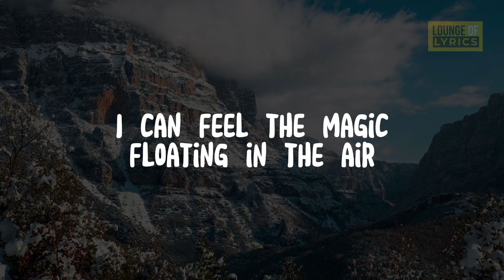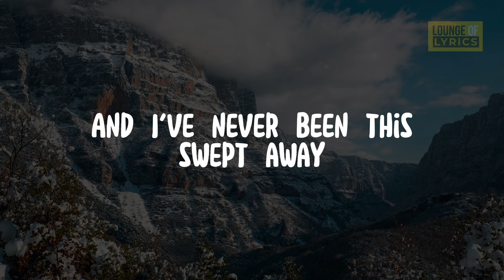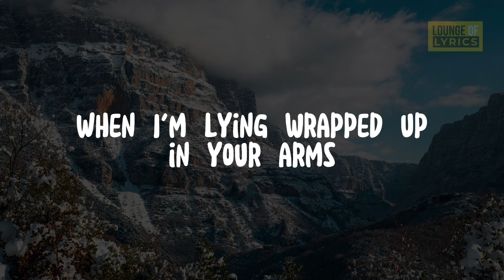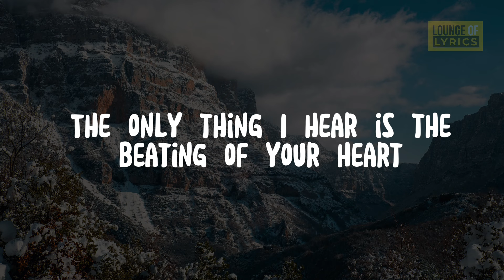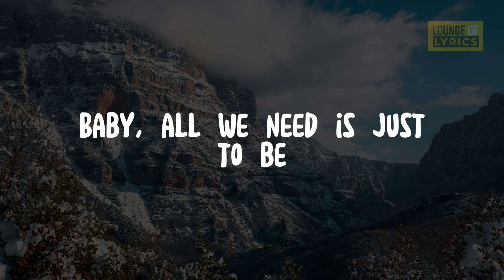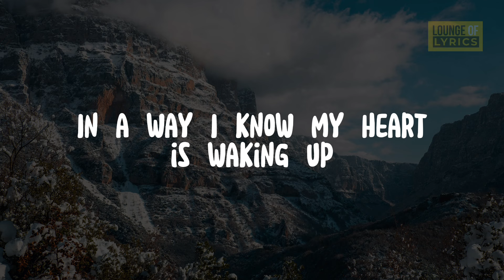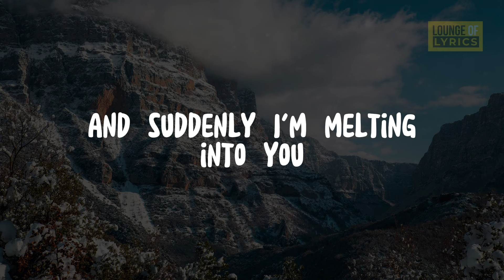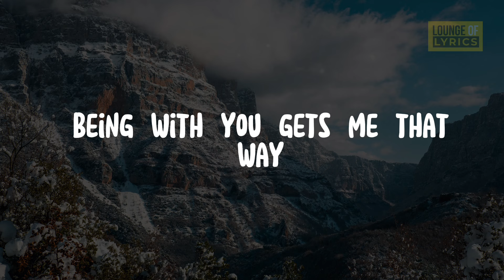Faith Hill - Breathe (Lyrics)